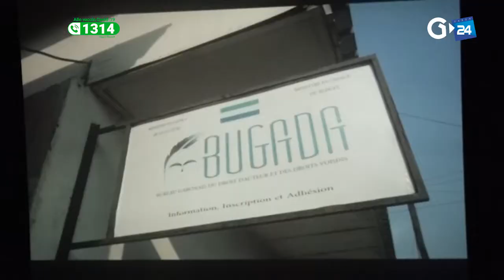GABON CULTURE ON SE KNOW EN AVANT PREMIÈRE